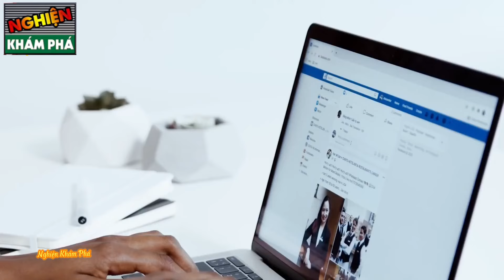🔴 10 Điều Cấm Quái Dị Chỉ Có Ở Các Tiểu Vương Quốc Ả Rập UAE